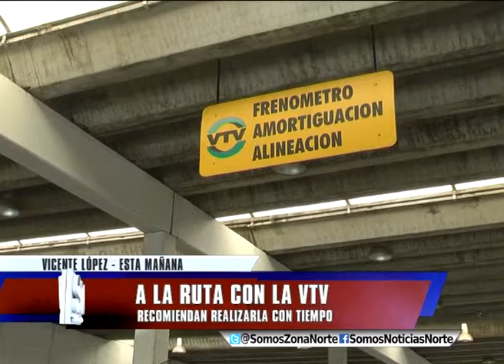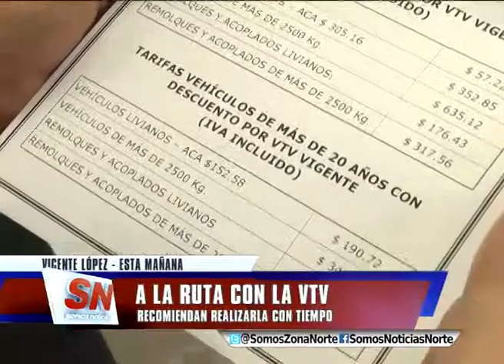A LA RUTA CON LA VTV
Hace algunos días, un informe mostraba que la falta
de VTV es una de las infracciones más comunes que
tienen los conductores al salir a la ruta. Estuvimos
en la planta de Munro, donde gracias a la implementación
de turnos por internet y la ampliación del horario, la
gente no tiene que hacer las largas colas que había
años anteriores. Recomiendan hacerla con tiempo para
evitar problemas